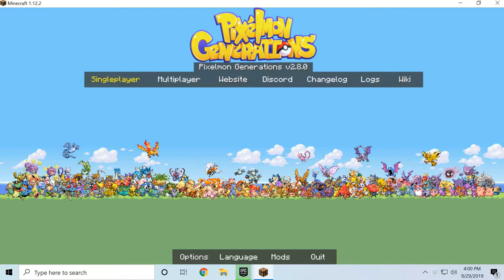Pixelmon Generations Ep. 7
I caught my first pixelmon!